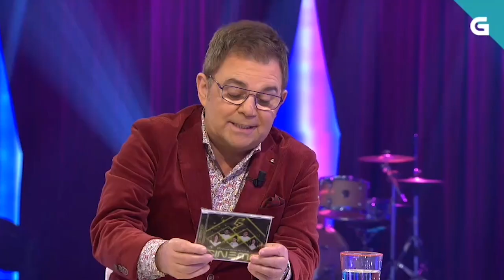Emotiva Entrevista con Piñeiro en Bamboleo - Cinema 2021 | César Romero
Una de las entrevistas más emotivas de mi vida por todo lo que implica este Disco y lo que es tirar de un proyecto tan grande como Cinema en estos momentos tan difíciles para la Música, una vez más muy agradecido con Piñeiro y con toda la casa, sobretodo de los míos por seguir aguantando y luchando a mi lado Gracias Cinemistas!

Entrevista Sábado 30 de Enero, Bamboleo de la Televisión de Galicia